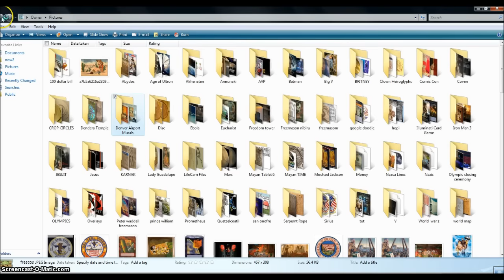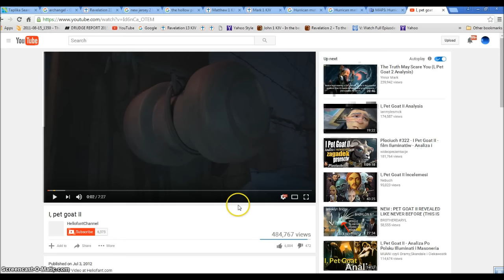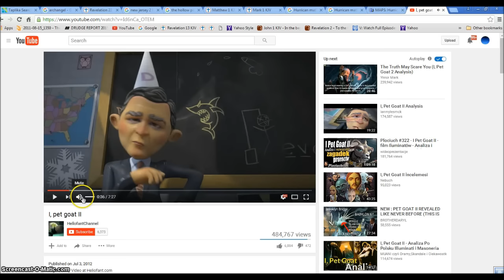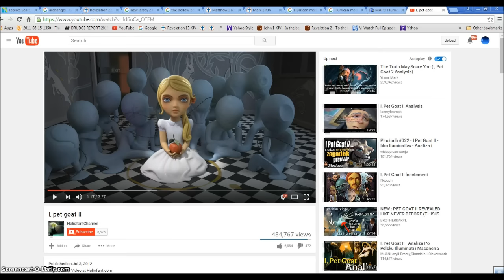Hurricane Mathew Rev 18 Millstone WW3 Illuminati Freemason Symbolism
Hurricane Mathew is another sign  of Jacobs Trouble and the Great Millstone of Rev 18 Coming. Violence and WW3 Will spread around the world.
◄ Revelation 13 ►
1And I stood upon the sand of the sea, and saw a beast rise up out of the sea, having seven heads and ten horns, and upon his horns ten crowns, and upon his heads the name of blasphemy. 2And the beast which I saw was like unto a leopard, and his feet were as the feet of a bear, and his mouth as the mouth of a lion: and the dragon gave him his power, and his seat, and great authority. 3And I saw one of his heads as it were wounded to death; and his deadly wound was healed: and all the world wondered after the beast. 4And they worshipped the dragon which gave power unto the beast: and they worshipped the beast, saying, Who is like unto the beast? who is able to make war with him? 5And there was given unto him a mouth speaking great things and blasphemies; and power was given unto him to continue forty and two months. 6And he opened his mouth in blasphemy against God, to blaspheme his name, and his tabernacle, and them that dwell in heaven.

7And it was given unto him to make war with the saints, and to overcome them: and power was given him over all kindreds, and tongues, and nations. 8And all that dwell upon the earth shall worship him, whose names are not written in the book of life of the Lamb slain from the foundation of the world. 9If any man have an ear, let him hear. 10He that leadeth into captivity shall go into captivity: he that killeth with the sword must be killed with the sword. Here is the patience and the faith of the saints.

11And I beheld another beast coming up out of the earth; and he had two horns like a lamb, and he spake as a dragon. 12And he exerciseth all the power of the first beast before him, and causeth the earth and them which dwell therein to worship the first beast, whose deadly wound was healed. 13And he doeth great wonders, so that he maketh fire come down from heaven on the earth in the sight of men, 14And deceiveth them that dwell on the earth by the means of those miracles which he had power to do in the sight of the beast; saying to them that dwell on the earth, that they should make an image to the beast, which had the wound by a sword, and did live. 15And he had power to give life unto the image of the beast, that the image of the beast should both speak, and cause that as many as would not worship the image of the beast should be killed.

16And he causeth all, both small and great, rich and poor, free and bond, to receive a mark in their right hand, or in their foreheads: 17And that no man might buy or sell, save he that had the mark, or the name of the beast, or the number of his name. 18Here is wisdom. Let him that hath understanding count the number of the beast: for it is the number of a man; and his number is Six hundred threescore and six.

Hallelujah.